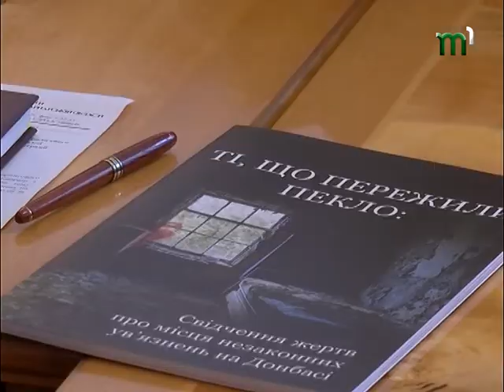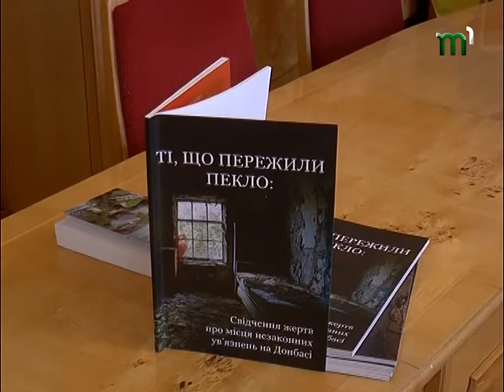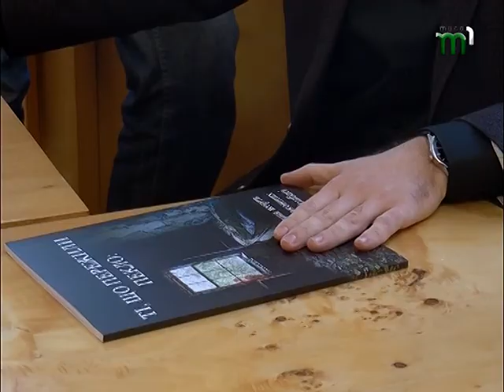В Ужгороді презентували документальний фільм "Ті, що пережили пекло"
В Ужгороді громадськості представили підсумки моніторингового дослідження "Ті, що пережили пекло". Видання містить свідчення жертв про місця незаконних ув'язнень на Донбасі.  Долучився  та активно допомагав у дослідженні проблеми колишній ув’язнений Олексій Біда. Він і презентував видання та однойменний документальний фільм. Більше розкаже Наталія Качмар.